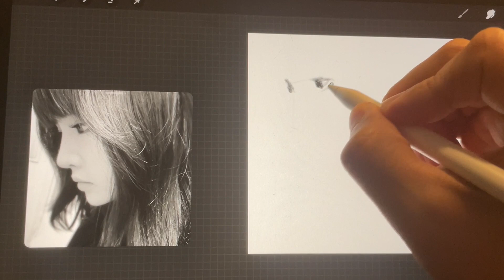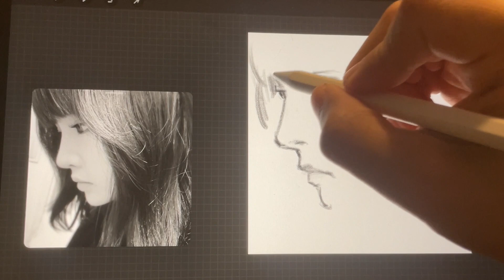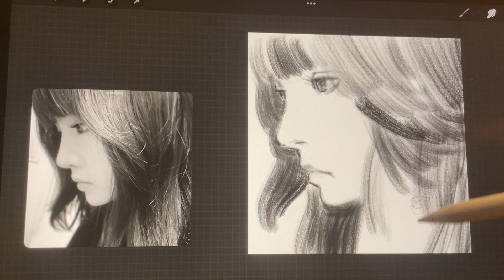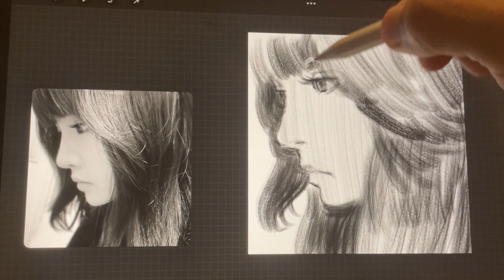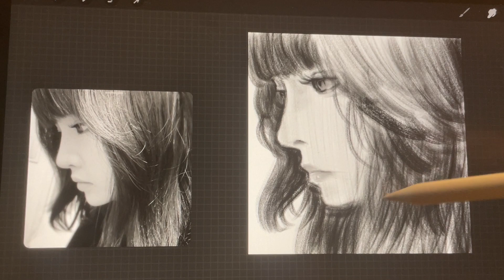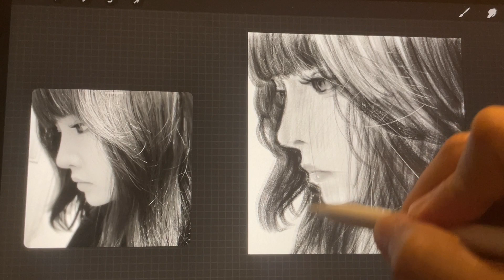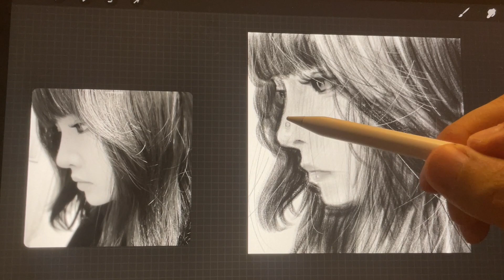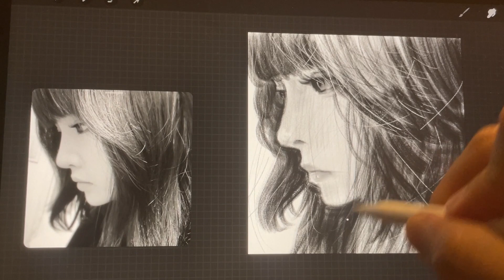Drawing a Procreate portrait with a round charcoal brush